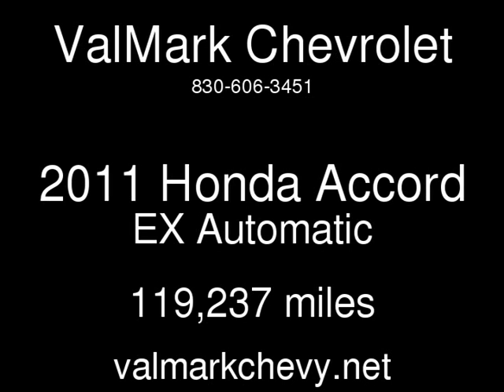2011 Honda Accord EX Used Cars - New Braunfels,Texas - 2018-12-14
See more details about this used car This 2011 Honda Accord EX with 119,237 miles is for sale at ValMark Chevrolet.